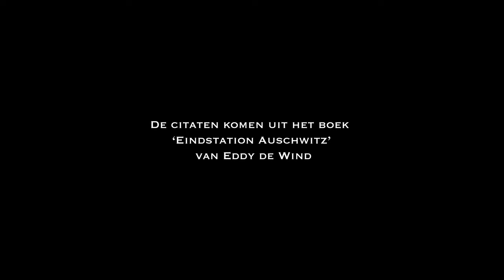Eindstation Auschwitz - Indrukwekkende beelden vanuit het kamp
De Joodse arts Eddy de Wind ging in 1942 als vrijwilliger werken in het doorvoerkamp Westerbork, gelegen in het oosten van Nederland. Hij ontmoette de jonge Joodse verpleegster Friedel, die uit Duitsland naar Nederland was gevlucht. Ze werden verliefd en trouwden in het kamp. In 1943 werden ze gezamenlijk per goederentrein naar Auschwitz getransporteerd. Daar scheidden hun wegen zich: Eddy kwam terecht in barak 9, Friedel in 10, de barak waar de medische experimenten werden uitgevoerd.

Toen in het najaar van 1944 de Russen Auschwitz naderden, besloten de nazi’s hun sporen uit te wissen. De gevangenen, onder wie Friedel, moesten richting Duitsland lopen – later zouden dit de dodenmarsen worden genoemd. Eddy verstopte zich en bleef achter in Auschwitz. Hij vond een schrift en een potlood en begon te schrijven.

Deze video laat quotes zien uit het boek die worden versterkt door beelden uit het kamp (zoals het er vandaag uitziet).